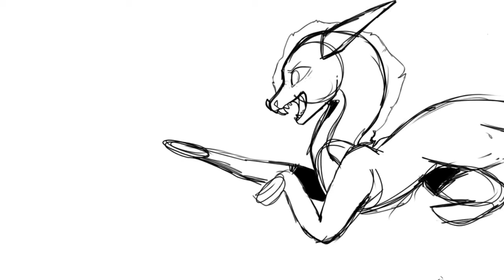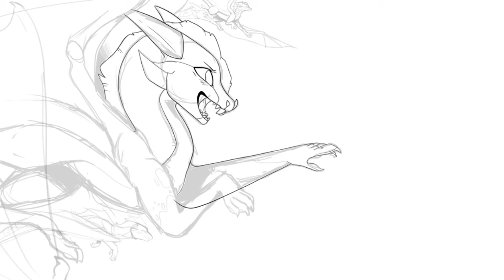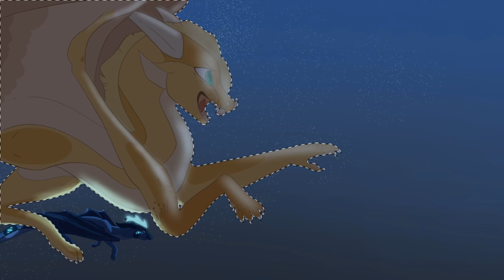Freedom Speedpaint || Sunny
Characters belong to Tui.T.Sutherland